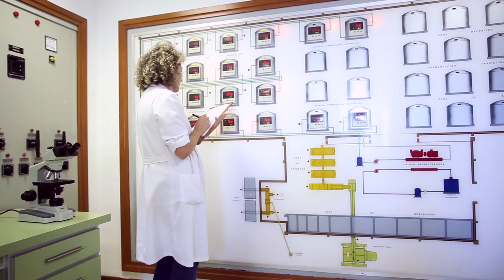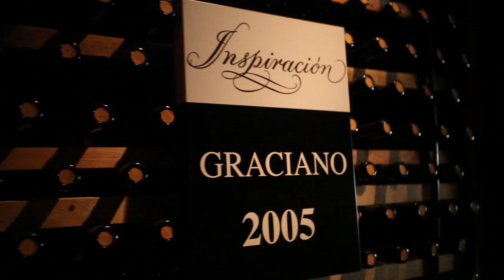Bodegas Valdemar's promotional video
Jesus Martinez Bujanda and his children Ana and Jesus show us around Conde Valdemar and Inspiracion Valdemar's facilities